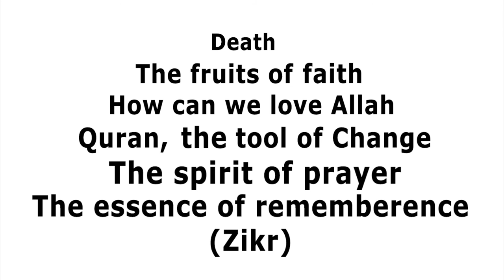"Heart Purification" 8 week workshop in Leeds-Sheffield-Manchester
an 8 week workshop starting the 20th and 21st of Sept 2014 in the 3 cities of Leeds, Manchester and Sheffield, will be given by Fadel Soliman. Attending and doing the daily homework can realy change your life by the grace of Allah and will make you enjoy reading the Quran and pray with khushu'